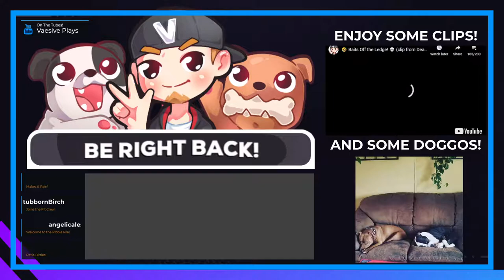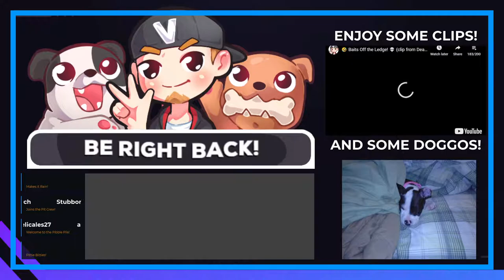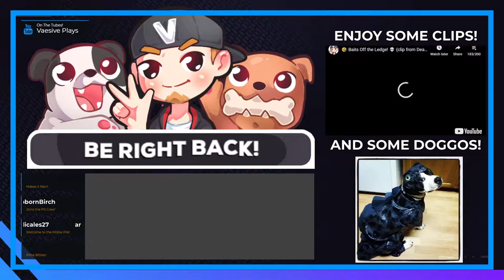Teatime with Yuri | Doki Doki Literature Club! #12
Oooooooh, here we goooooooooo!